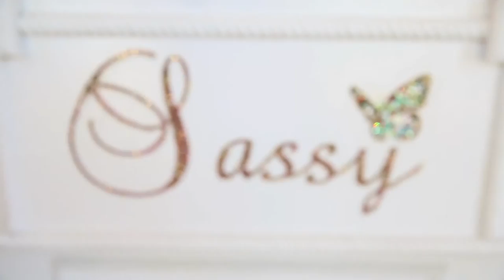Sassy Couture on The Best of Southern California